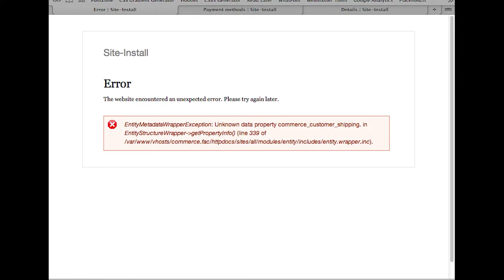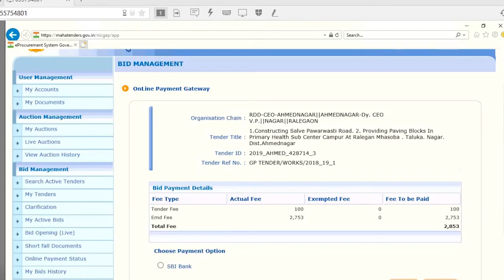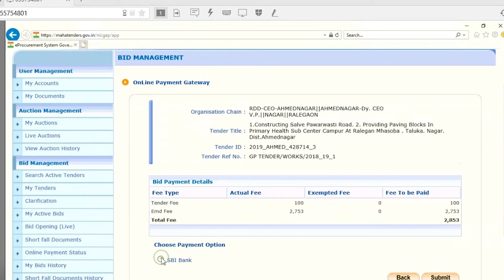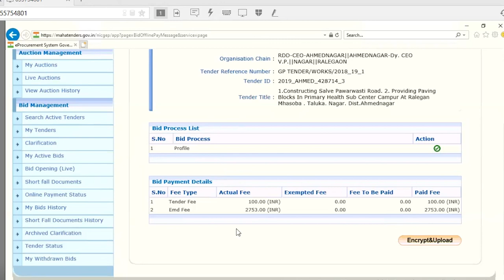e tender payment and bid sumbission error problem solution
For DSC EMUDHRA
Class 2 Starting from Rs. 900 (Free Home Delivery)
Class 3 Starting from Rs. 2500 (Free Home Delivery)